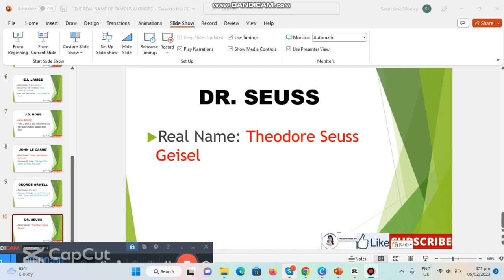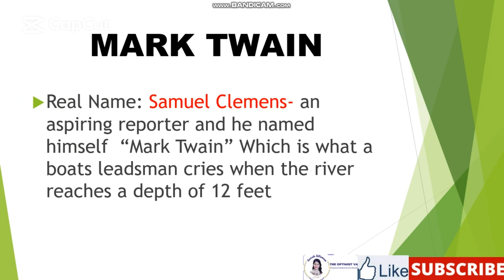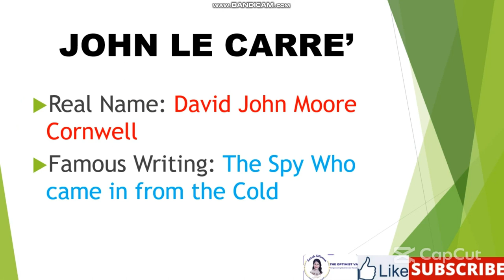REAL NAME OF THE FAMOUS WRITERS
For those who are going to take the Licensure Examination for Teachers especially those English, this video is for you. I hope and pray that you will become an LPT soon. Believe in yourself and just put your trust always to God.